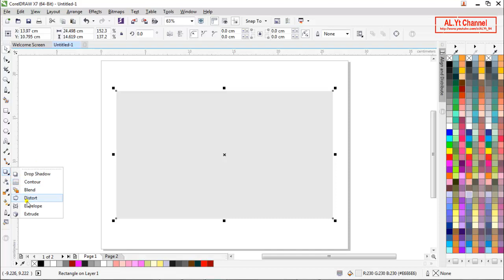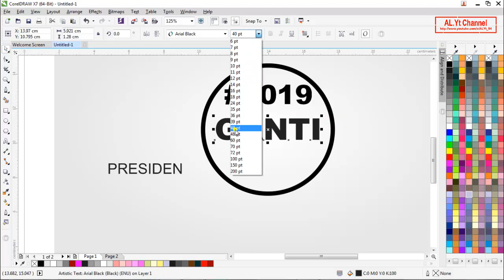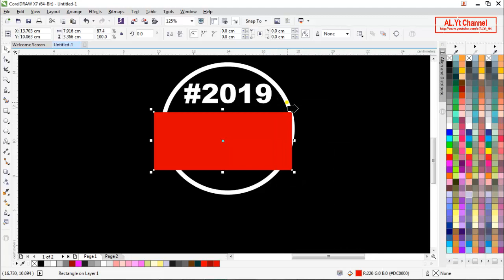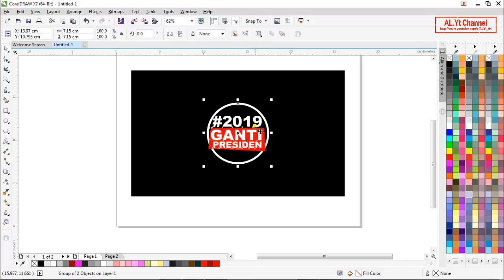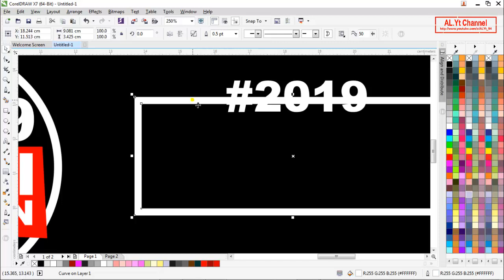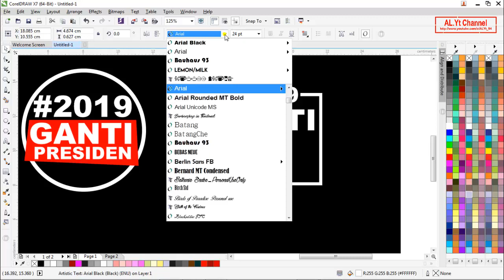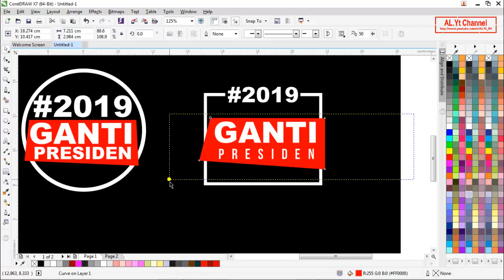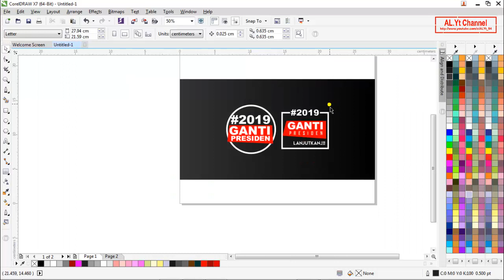Cara Mudah Desain Stiker 2019 Ganti Presiden CorelDRAW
Hai teman-teman..
Tutorial Kali ini Saya Menyuguhkan Bagaimana Membuat Desaint Stiker 2019 Ganti Presiden Dengan CorelDRAW X7.

Santai..
Nikamati Suguhan Tutorial Saya Kali Ini...
Semoga Bermanfaat..
Jika Anda Senang Silahkan...